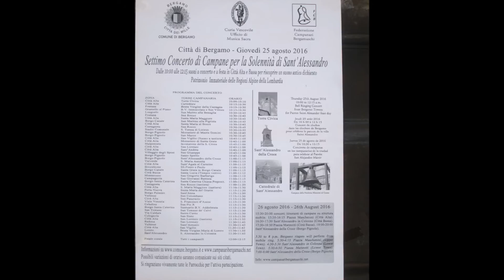Settimo Concerto di campane per la solennità di S.Alessandro, Bergamo (BG) - Monastero Matris Domini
Monastero Matris Domini, Bergamo.

Concerto di 4 campane in La♭³
La♭³, Si♭³, Do⁴, Mi♭⁴

Distesa a 4 campane* in occasione del "Settimo Concerto di Campane per la solennità di S.Alessandro", evento promosso dalla Federazione Campanari Bergamaschi.

*La distesa è durata circa 18 minuti, mancano i primi minuti di video dato che sono arrivato in ritardo. Chiedo scusa per il video un po' travagliato ma il punto della ripresa si affaccia sulla strada che porta in Città Alta.

Alla fine del video si possono sentire la discesa del concerto solenne di S. Marco (che cerco di inquadrare alla fine) e il concerto solenne di S. Andrea al Pozzo Bianco.

Giovedì 25/08/2016, ore 10:30-10:45.

Sceso da piazza vecchia, ho cercato di recarmi più velocemente possibile qui, ma ahimé, sbagliando strada, ho perso tempo e tra l'altro le campane sono partite anche con qualche minuto di anticipo. Ho deciso cmq di riprendere lo stesso e di pubblicarla.
Dopo qui ho sperato che S. Andrea al Pozzo Bianco risuonasse per l'ennesima volta il concerto (come l'anno scorso), purtroppo non è stato così, perciò mi sono diretto in fretta e furia alla location del prossimo video, botto di giornata!